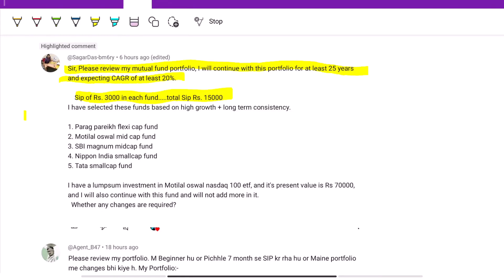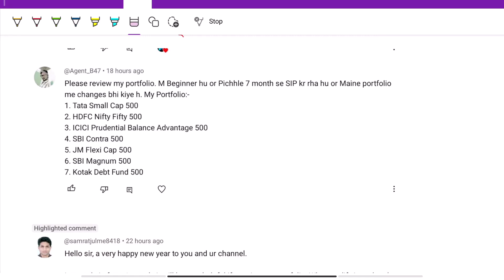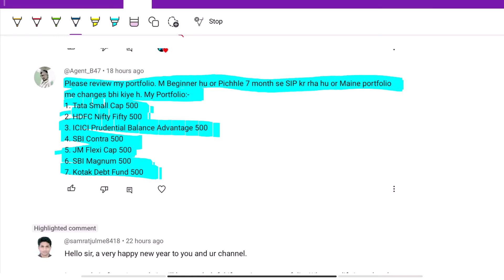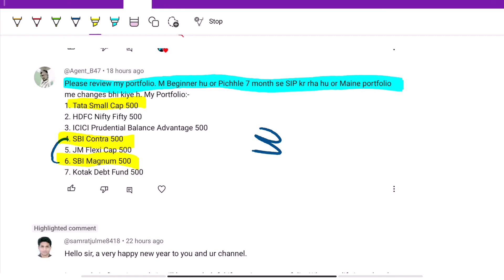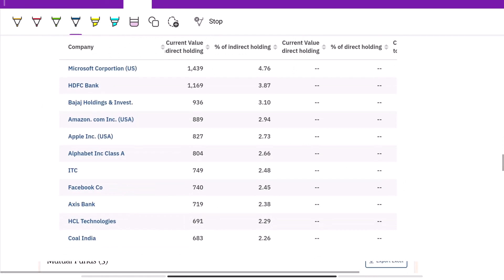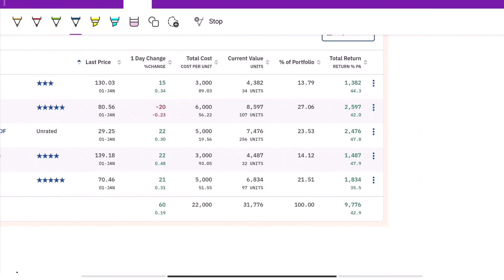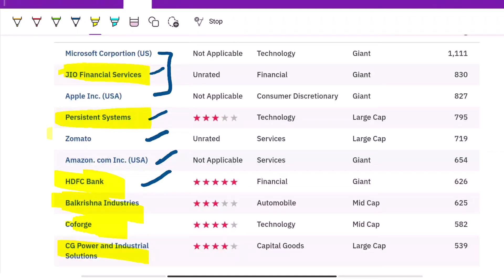COPY KRLO🔥 Best mutual fund portfolio review online | best mutual fundsmfor SIP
mutual fund portfolio review best mutual funds to buy now in india for long term there are many mutual funds which we can add in mutual fund portfolio but we have only place for 3 to 4 mutual fund in our portfolio so we have to choose very carefully which of the best mutual funds are good for us or bad for us so in this video which choose mutual fund portfolio and review that portfolio and add best mutual fund according to investor
 there are many mutual fund investors who wants to get reviewed by us so I highly recommend please comment on the video you are mutual fund portfolio and you will get to know what changes required in your mutual fund portfolio and what are the best Mutual Funds you can buy right now for 2024 if you want to do SIP for the long term I think this would you ask for you and if you want to do lumpsum we have also other videos so please go watch out